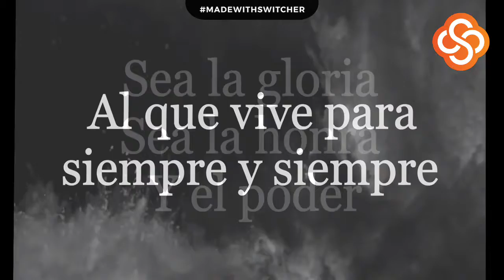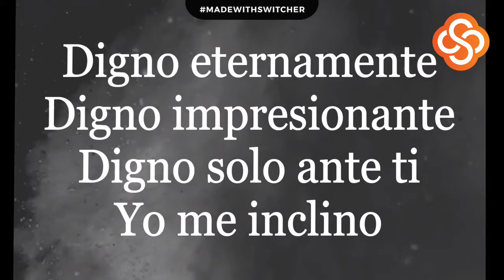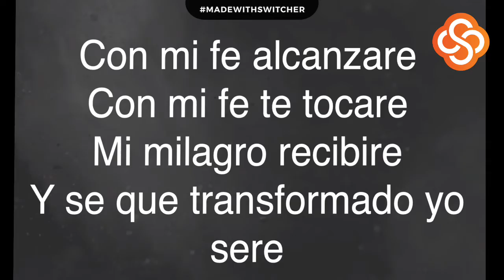11/07/2021 -Sunday -Worship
11/07/2021 -Sunday -Worship